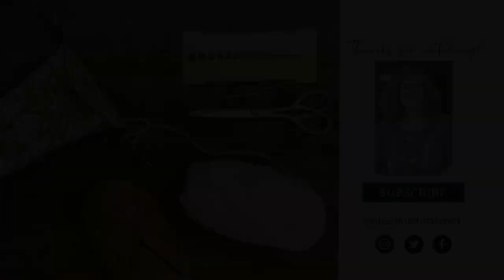Selbu Mitten Knitting Tutorial | Part Four | Decreasing & Knitting the Thumb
In part four of this selbu mitten knitting tutorial, I show how to decrease the mitten to make the point for the fingers, how to add on the thumb, and how to finish off the mitten.

Decreasing for the fingers - 0:05
Finishing the top of the mitten - 3:54
Weaving in the ends - 10:06
Knitting into the thumb hole - 13:13
Finishing the mitten - 28:57
Notes about making the second mitten - 33:36

If you're new to knitting Selbu (Norweigian/Scandinavian) Mittens, I would suggest checking out this post as a resource before you get started...
And part one of this series in this blog post & video -

The pattern I'm using for the hand of the mitten is from pg 138 of the book Mitten from Around Norway
You can use any pattern that is 60 stitches across, though.

Supplies Needed
Rauma Strikkegard Yarn in two colors (two skeins of white or cream and two in a preferred contrasting color.)  This is where I buy my yarn
The colors used in this tutorial are 101 (off-white) and 146 (gold.)

Pattern for the cuff -
With cream or white yarn, cast on 56 stitches and distribute across four double-pointed needles (size 2/2.75mm) so there are 14 stitches per needle

Knit, knit, purl, purl (kkpp) pattern in cream/white to make 6 rows
Pick up second yarn color and kkpp pattern two rows
pick up white/cream yarn and kkpp pattern for two more rows
Repeat until there are five colored stripes
Add with six more rows in white/cream of kkpp pattern before starting knitting pattern.

Finish the cuff with one more row of white/cream yarn in a knit stitch.  7 stitches into each needle, increase 1 stitch.  With four stitches added in that row (one on each needle), there will be a total of 60 stitches and you're ready to start the mitten pattern or your choosing.

And here are two great pattern books, which are optional -

Let me know if you have any questions or would like to see anything in more detail in the comments.

Other places you can find me on the internet...